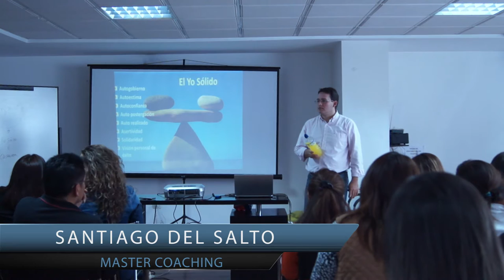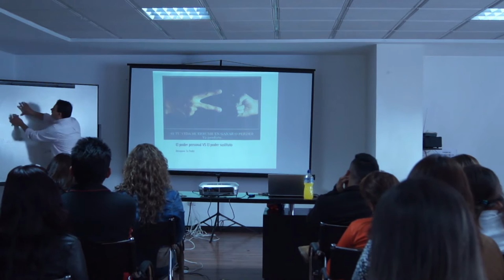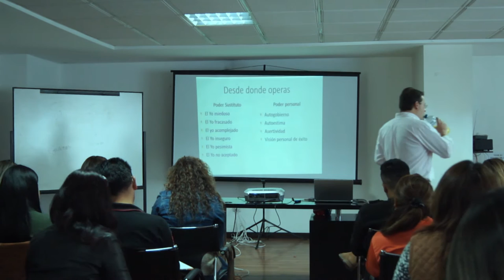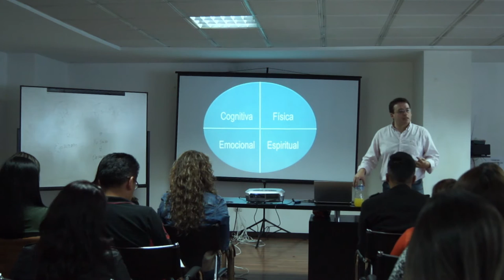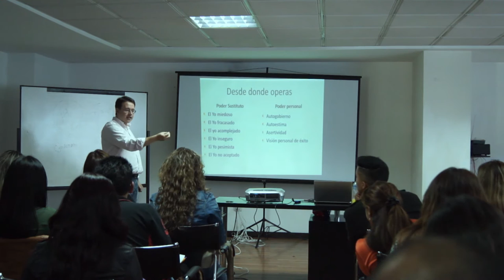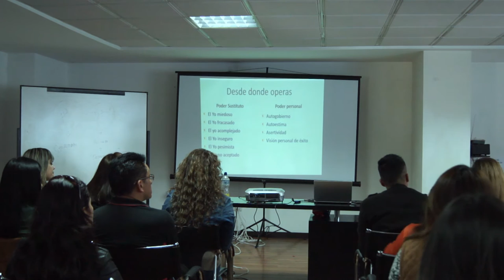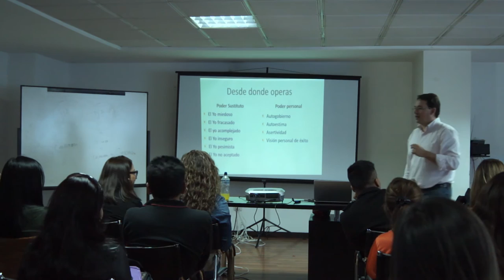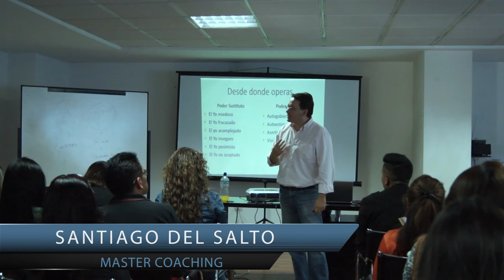COMO PENSAR EN POSITIVO Y ATRAER COSAS POSITIVAS "Los 7 Super Poderes"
Gran Charla Magistral de Santiago del Salto Master Coaching
Gramov Productora Publicitaria Generadora de vídeos profesionales para Coaching en Ecuador